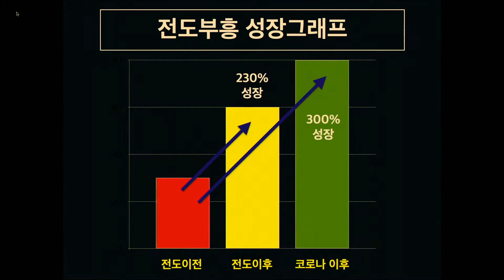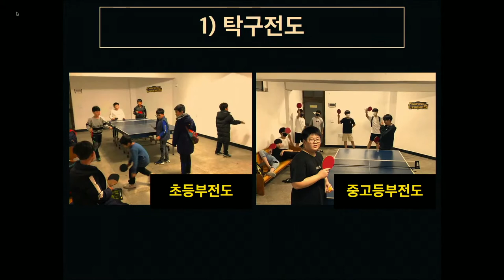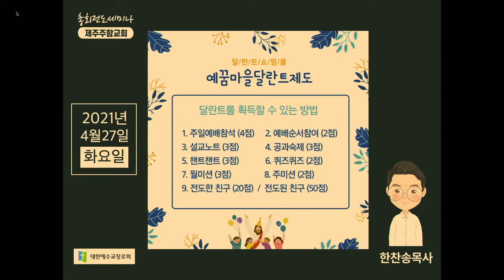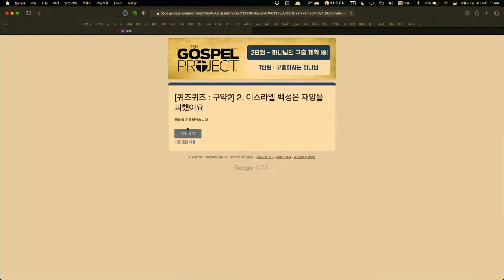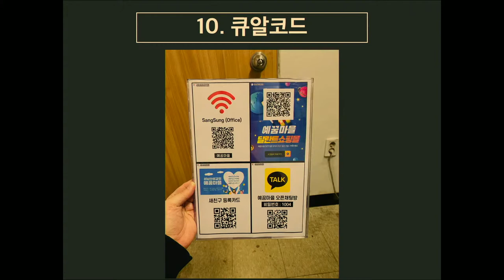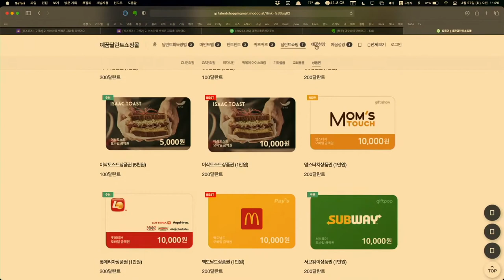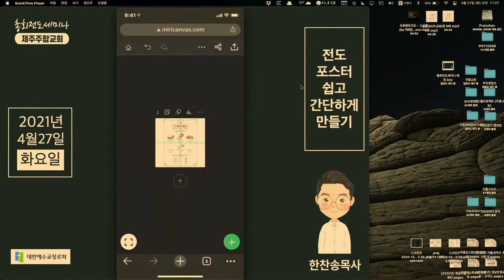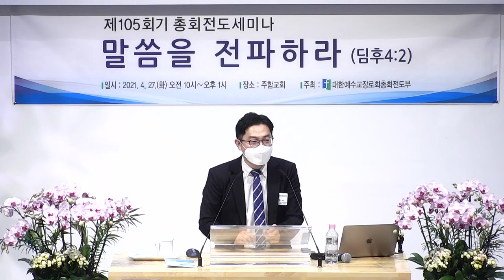105회기 - 총회전도세미나 (제주주함교회)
105회기 총회전도세미나 (제주주함교회)
[코로나19시대] 양적성장 전도전략